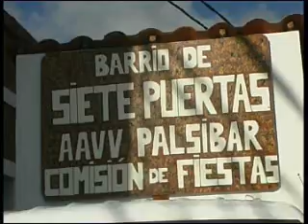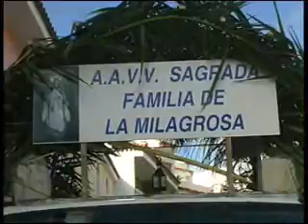romeria ofrenda a san gregorio de 7 puertas de tamaraceite 3- 9 -11 majadilla1